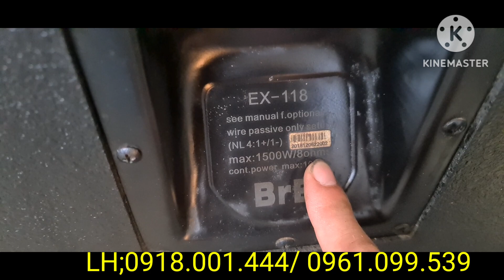CẢ NHÀ ƠI- cho em hỏi -súp này có chơi đc không ạ -TỪ 28 -CÔN 151 -MÀNG carbon -CỰC XỊN !